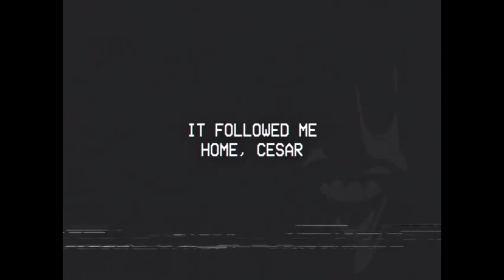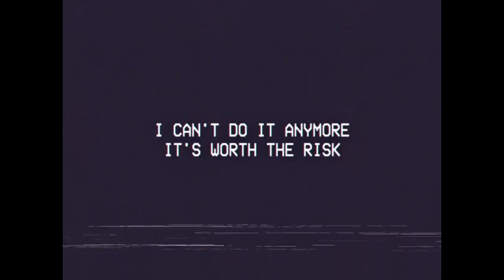The Mandela Magazine but it's perfectly cut